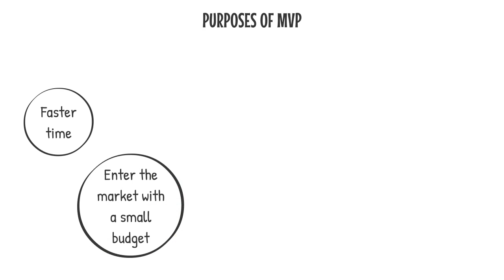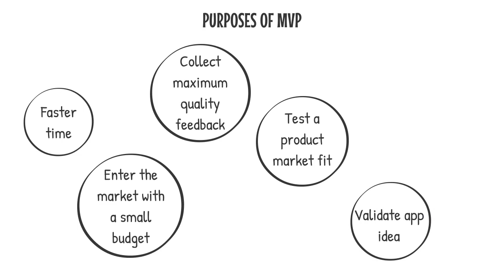What is an MVP? | What is the goal & benefits of MVP?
Why is the MVP approach so important in software development? What does MVP stand for in software development? Learn about the minimum viable product approach to development.

00:00 What’s inside the video
00:12 What is an MVP?
00:28 What is the goal & benefits of MVP?
01:12 MVP examples

*Minimum Viable Product or MVP* is the initial product released in the market with the aim to receive feedback from early adopters. After MVP is completed, you don’t have the final product but the initial version of it with basic features. The feedback received from early customers makes it possible to improve the product and see what is lacking or needs to be changed.

*How to Start off With an MVP?*

There are several steps to take to build an MVP.

*1. Research the idea and market demand*

According to CBI reports, more than 40% of startups fail because of no market demand. Yes, you have a great idea but it may not work in the overcrowded market. To add value, you need to be clear on these questions.

a. What value am I adding to the existing brands?
b. Why would customers want to buy my product or service?
c. How am I different?

*2. Decide on core functionalities*

You don’t need to have all nice-to-have features in your MVP. This will be just a waste of resources. Focus on basic ones and if the market accepts them, your other features will only add flavor to your product.

*3. Build and launch*

At this point, you should have a strong foundation for building a prototype. You know whether there is market demand, what the pain points are, and what core functionality you need. Now that you are clear about all these, you are ready to test your idea in the real market. And don’t think that you need just anything for a test. Outsourcing to a qualified team is as important as it is when building the final product. After you launch the product in the market, you are ready to collect valuable information about your product. This is the time for feedback collection and analysis.

*4. Feedback collection and analyses*

Make sure to keep open the channels for collecting feedback. Surveys may also do well but they are a bit more costly.

After you collect information about the strong and weak sides of your product, it’s time for analysis and adjustments. Don’t ignore any single opinion and try to find the optimal line between your budget and customer needs.

While collecting feedback, you may come up with a new idea based on user behavior research. It’s important to continue to test until the product is finalized.

*MVP is Optional*

Having said all these, we would also mention that you may want to go without an MVP if you are 100% sure about the efficiency of your product idea. However, experience shows that the market is unpredictable. You may have a great idea that it may not work in real life. Our recommendation is to allocate at least 10–20% of your product development to building an MVP. Only then you can be sure that you are not wasting your money.

👉 Latest Updates and Trends on Mobile Industry and App Development